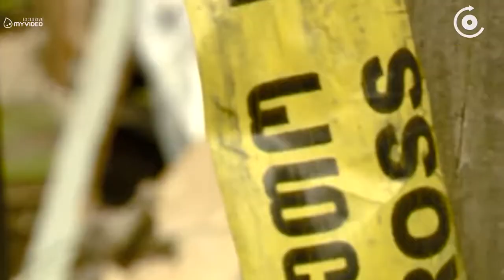საზარელი ავარია რიკოთის გვირაბთან დაღუპულებს შორის 2 ბავშვია